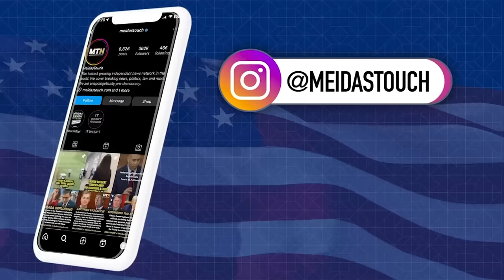Trump Delivered CRUSHING BLOW as key attorney ABANDONS SHIP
Dina Doll reports on Donald Trump's attorney Evan Corcoran, who has become a crucial witness against him, leaving his legal team. Produced by Francis Maxwell.